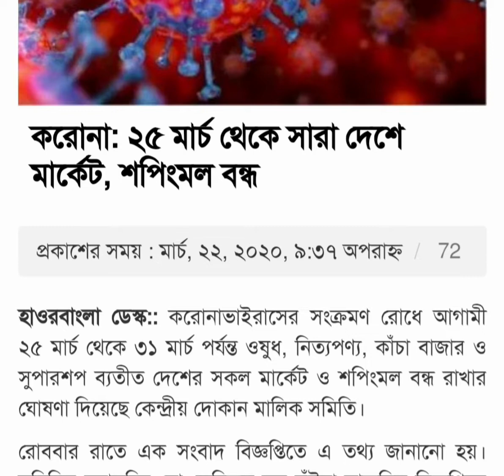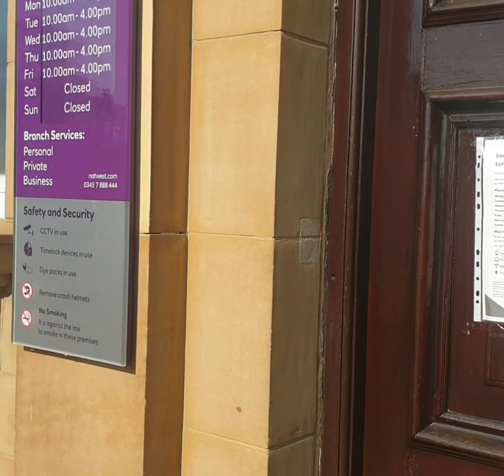সৌদির বাদশা করোনা ভাইরাসে আক্রান্ত আই,সি ইউতে আছেন। রাজ পরিবারের ১৫০ জন আক্রান্ত।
The Covid - 19
Soudia Arabia's Prince has been tested positive of Coronavirus. The Royal Families 150 members are tested positive aswell.
This is my own recorded film by myself.